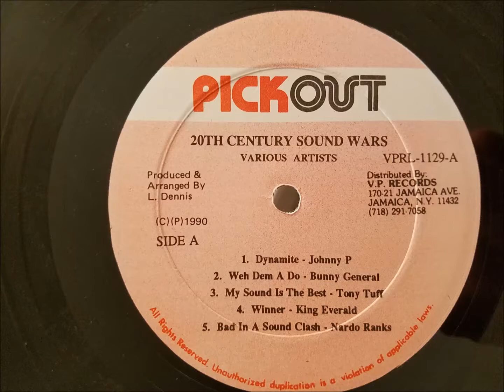Bunny General - Wha Dem A Do - Pickout LP - 1990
Bunny General
Wha Dem A Do
Pickout LP - Various - Sound Wars - 1990 - Prod. By Lloyd Dennis